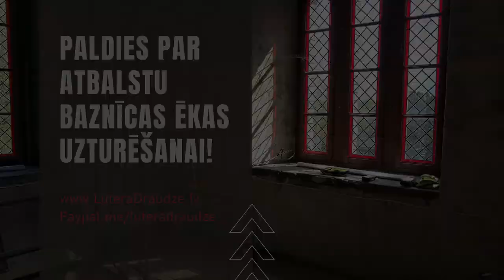27.06.2020. "Iepazīsti Lutera baznīcu"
Atceries savu draudzi, ko jau sen esi izraudzījies, cilti, ko glābi sev par mantojumu.
(Ps 74:2)

Jūs pazīstat mūsu Kunga Jēzus Kristus žēlastības dāvanu. Viņš, bagāts būdams, jūsu dēļ kļuva nabags, lai jūs Viņa nabadzībā kļūtu bagāti.

Mācītājs Kaspars Simanovičs pastāsta par kādu no ikdienā mazāk redzamajām Rīgas Lutera baznīcas daļām un līdzdala pārdomas par dienas Lozunga vārdu, aicinot ļaut Lozunga noskaņai iekrāsot dienas gaitu.

Pateicamies par jūsu atbalstu Rīgas Lutera baznīcas uzturēšanai!